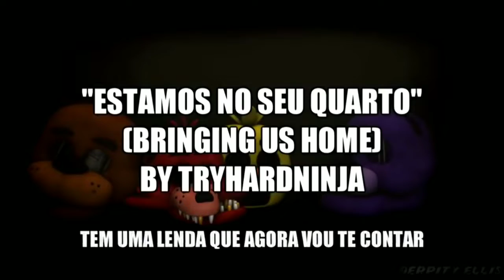OMG eu amo essa música estamos no seu quarto fnf 4 música